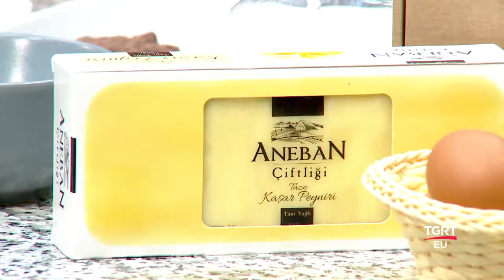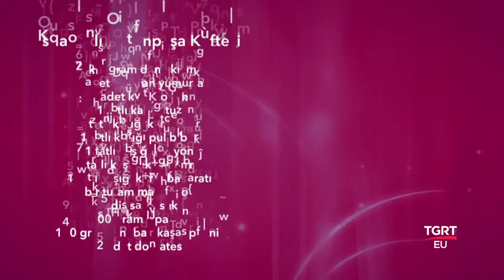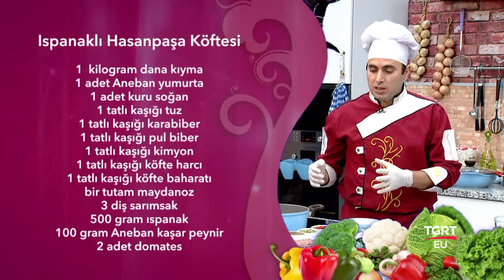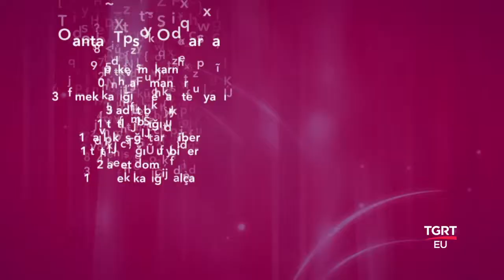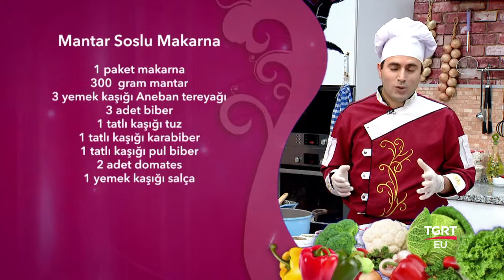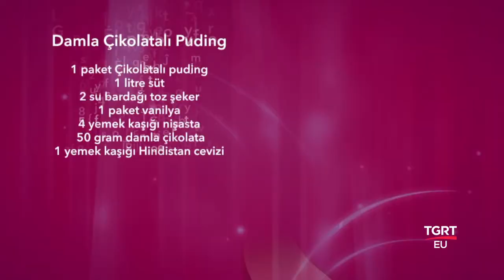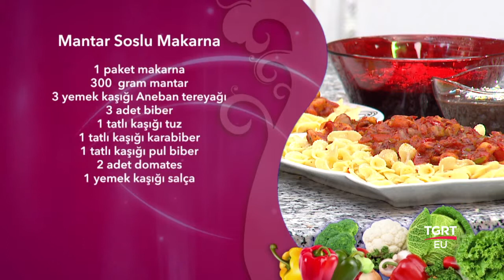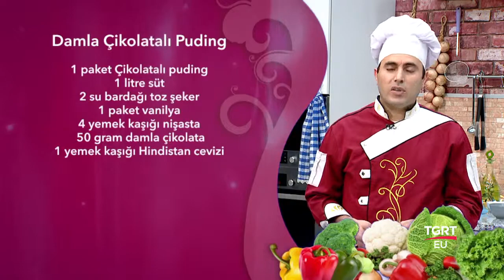Mantar Soslu Makarna Tarifi, Nasıl Yapılır? - Şef Abdullah Usta İle Anadolu Mutfağı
Ispanaklı Hasanpaşa Köftesi, doğanın taptaze lezzetleriyle buluşan, mis gibi kokusuyla sofralara neşe saçan bir yemek. Köftelerin yoğun ve doyurucu tadı, içerdiği baharatlarla bir araya gelerek göz kamaştıran bir lezzet oluşturuyor. Üzerine dökülen sos ise, yemeğe ekstra bir lezzet katıyor.

Mantar Soslu Makarna ise, mantarların hafif kavrulmuş tadı ve makarna ile muhteşem bir uyum yakalıyor. Böreğin kabarmış ve çıtır çıtır hamuru, içerdiği nefis mantar ve baharatlarla birleşerek ortaya eşsiz bir tat çıkarıyor.

Damla Çikolatalı Puding ise, çikolata tutkunları için adeta bir şölen sunuyor. İnce yaprakları arasında geleneksel tatlarla yeniden yorumlanan kuru meyveler, bir tatlıdan çok ötesinde bir deneyim sunuyor. Çıtır çıtır dış kabuğu ve iç dolgusu ile adeta damağınızda iz bırakıyor.

Ispanaklı Hasanpaşa Köftesi İçin Malzemeler:
1 kilogram dana kıyma
1 adet yumurta
1 adet kuru soğan
1 tatlı kaşığı tuz
1 tatlı kaşığı karabiber
1 tatlı kaşığı pul biber
1 tatlı kaşığı kimyon
1 tatlı kaşığı köfte harcı
1 tatlı kaşığı köfte baharatı
1 tutam maydanoz
3 diş sarımsak
500 gram Ispanak
100 gram kaşar peynir
2 adet domates

Mantar Soslu Makarna İçin Malzemeler:
1 paket makarna
300 gram mantar
3 yemek kaşığı tereyağı
3 adet biber
1 tatlı kaşığı tuz
1 tatlı kaşığı karabiber
1 tatlı kaşığı pul biber
2 adet domates
1 yemek kaşığı salça

Damla Çikolatalı Puding İçin Malzemeleri:
1 paket Çikolatalı puding
1 litre süt
2 su bardağı toz şeker
1 paket vanilya
4 yemek kaşığı nişasta
50 gram damla çikolata
1 yemek kaşığı Hindistan cevizi

FREKANS BİLGİLERİ
Frekans : 12228 MHz
Symbol Rate : 8400
Polarizasyon : Dikey (Vertical)